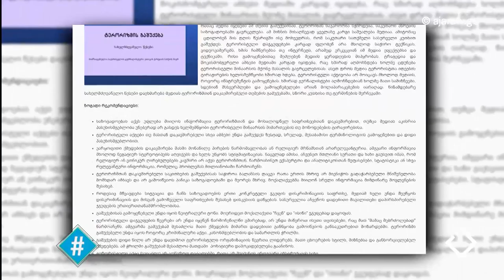გაშუქების სტანდარტი / ნატა ძველიშვილი / ჰეშთეგი / Hashtag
📌 თბილისში, ბერი გაბრიელ სალოსის ქუჩაზე დაახლოებით 21 საათიანი სპეცოპერაცია მიმდინარეობდა, რომელიც რამდენიმე საათის წინ დასრულდა. აღნიშნულ სპეცოპერაციას პირდაპირ ეთერში გადასცემდა თითქმის ყველა ქართული მედიასაშუალება. როგორი იყო გაშუქების ხარისხი და დაირღვა თუ არა ეთიკის სტანდარტები.